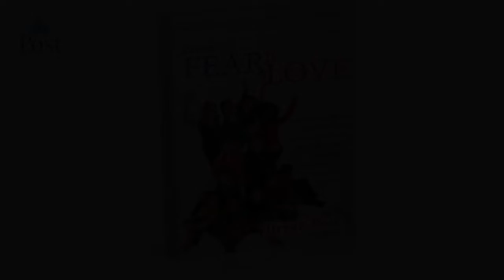Perception Is Everything!